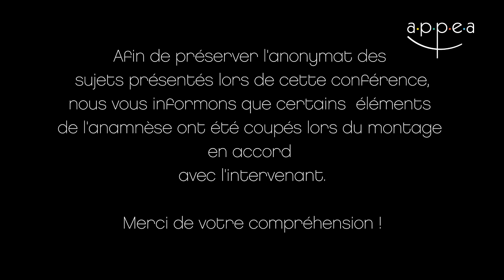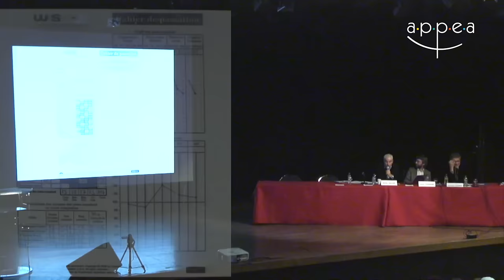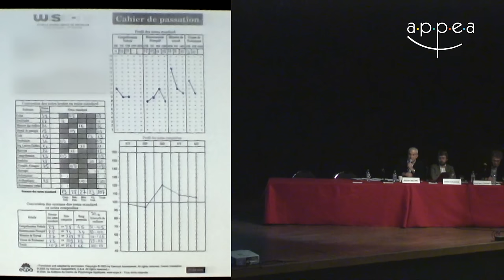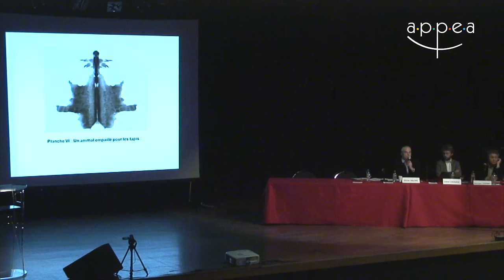O. Halimi - Etude de cas : l'examen psychologique de l'enfant et l'approche diagnostique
Olivier Halimi - Etude de cas : l'examen psychologique de l'enfant et l'approche diagnostique
Conférence donnée le 25/01/2016 lors de la journée clinique APPEA "Le diagnostic psychologique de l'enfant : fondements, démarches, actualités"